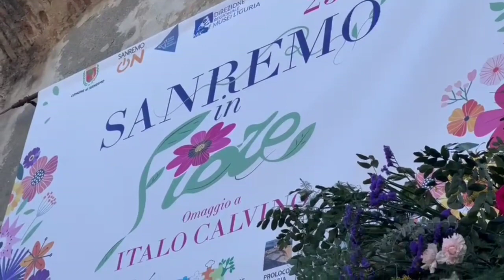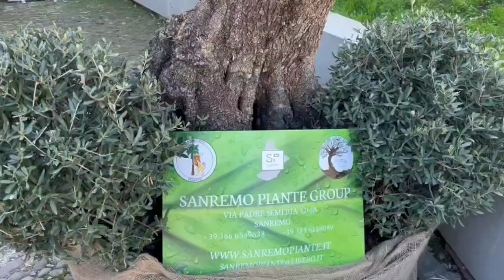Sanremo in Fiore, al forte di Santa la mostra di design